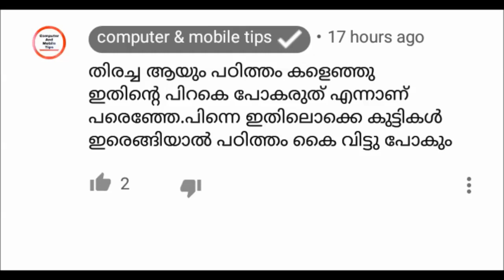പയ്യന്മാരുടെ ശ്രദ്ധയ്ക്ക്😱|computer and mobile tips Roast🔥by Aflu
മലയാളത്തിലെ മഹാ ചാനല്‍ computer and mobile tipsന്‍റെ ഒരു വീഡിയോ ഈയിടയ്ക്കാണ് എന്‍റെ ശ്രദ്ധയില്‍ പെട്ടത്. വളരെ നല്ല വീഡിയോ ആകമായിരുന്നിട്ടും എനിക്ക് അത് കണ്ടപ്പോള്‍ റോസ്റ്റ് ചെയ്യാനാണ് തോന്നിയത്. അതെ ഞാന്‍ ചുട്ടെടുത്ത ആദ്യത്തെ  വീഡിയോ. അതാണ്‌: മലയാളി Youtubersനു എന്തിന്റെ കുത്തലാ! എന്ന വീഡിയോ. ഈ ചുട്ടെടുക്കല്‍ ഞാന്‍ നന്നാക്കാന്‍ ശ്രമിച്ചിട്ടുണ്ട്. മുഴുവന്‍ കണ്ടു സഹായിക്കുക. സഹകരിക്കുക.

My first Roast video Roast . Hello guys, this is my first roast video. Hope you enjoyed the video. It is roasted and served with spices.
support computer and mobile tips (by Aflu)
If you LIKE this video plz LIKE
if you dislike plz DISLIKE